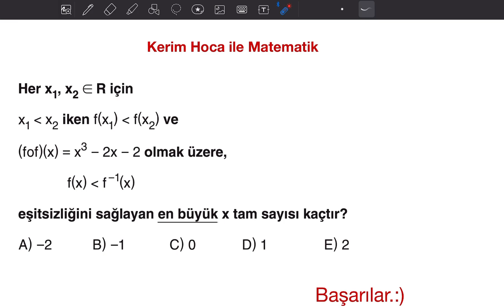Zihinleri Zorlamaya Hazır Mısınız? Harika Zor Soru: AYT'yi Titret! 💡🔥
Bilgi sarmal dan tam AYT lik eleyici güzel soru.